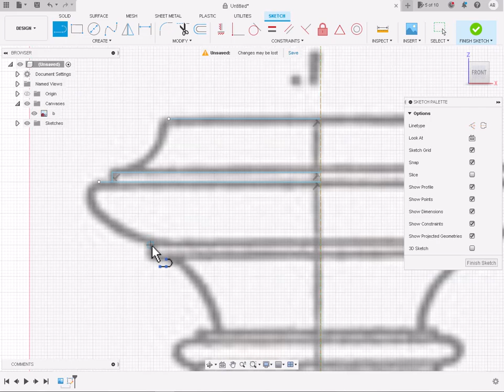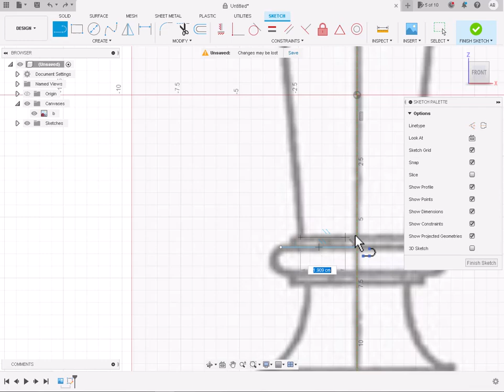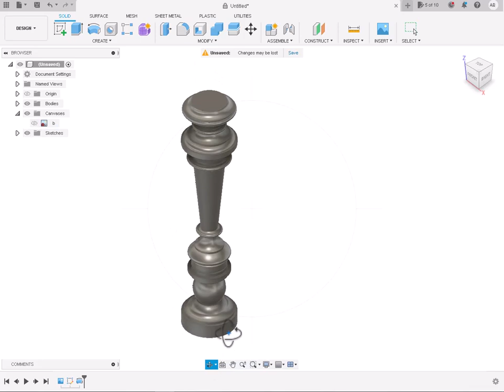2d sketch to 3d model baluster decor with fusion 360 tutorial b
2d sketch to 3d model baluster decor with fusion 360  tutorial b